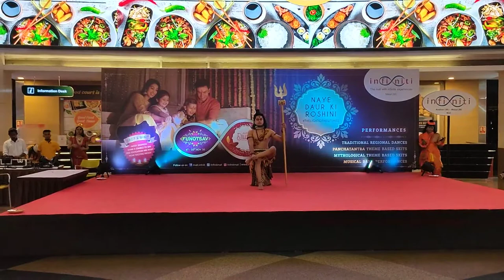Mythological Skit on Cracker less Diwali at Infiniti Mall